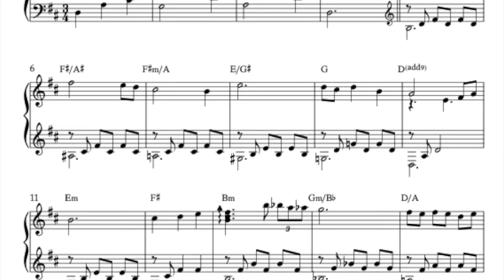Walks en Pointe 🩰 (Pas marché) // Piano Music for Ballet Pointe Class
Here's track 27 "Walks en Pointe (Pas marché)" from my new album "Music for Ballet Pointe Class (All Levels)".

You can find out more about my album with music composed for ballet dance pointe classes